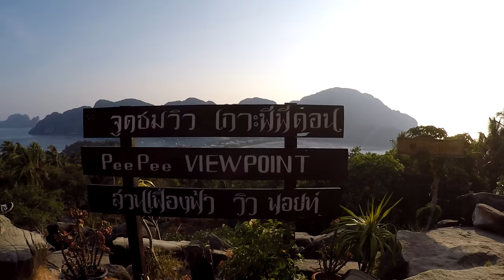Girls at the view point Koh Phi Phi V110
Thailand Rob currently lives in Kamala Beach Phuket went to visit Koh phi Phi's view point and is capturing video of what it's like to see Thailand through fresh eyes and a GoPro camera. Funny, clever and informational.